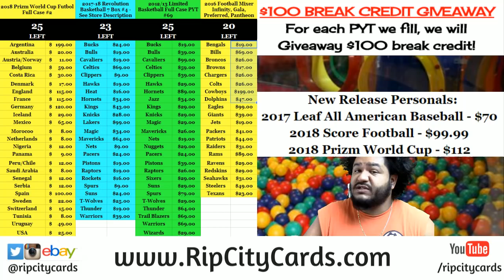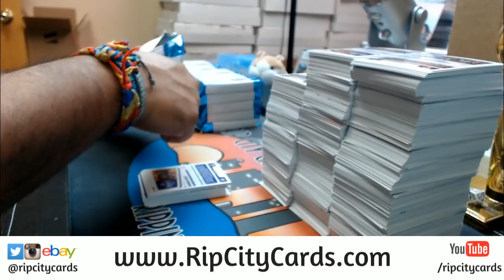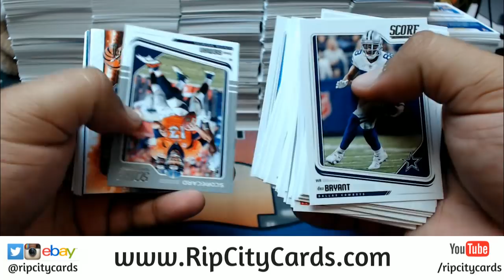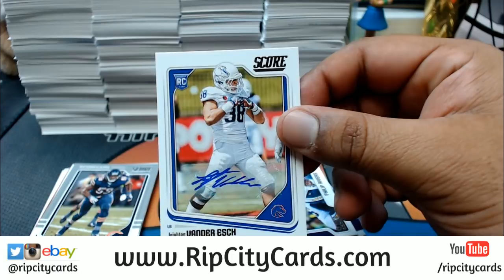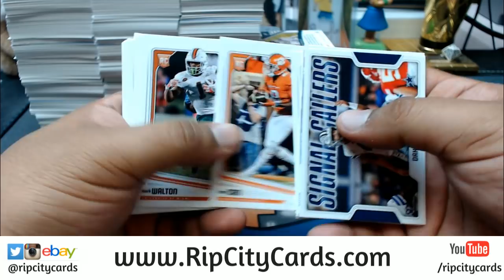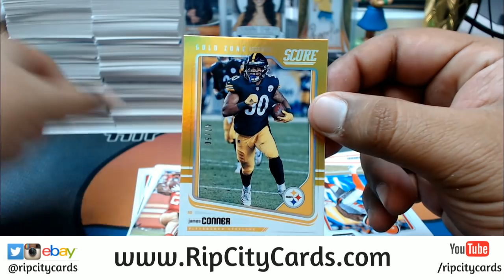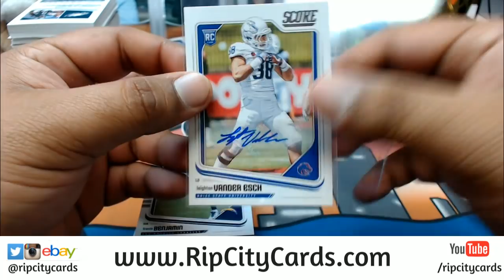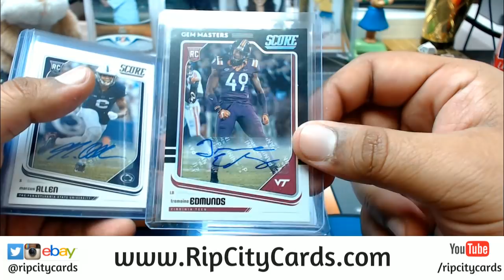2018 Score Football Half Case #1 eBay